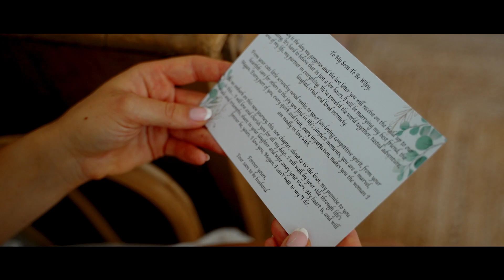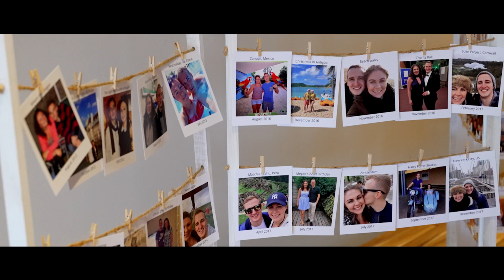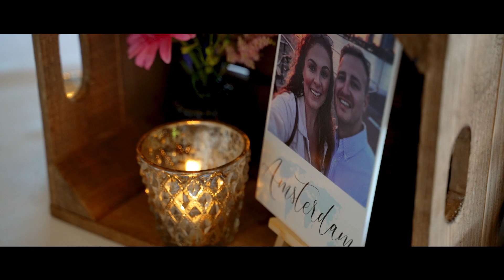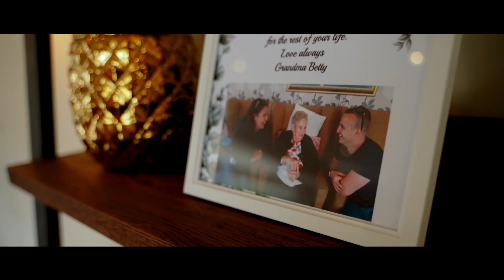Megan & Chris' wedding day! // Brookfield Barn, West Sussex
On 23rd June 2023, Megan & Chris brought their loved ones together at Brookfield Barn to exchange their vows and celebrate their marriage. The morning began with some special words from Chris to Megan in the form of a letter - the last one in a series that he'd been writing for her that month. At Brookfield, the sun shone down on the gorgeous outdoor ceremony area, with a beautiful lake as the backdrop, surrounded by flowers, dragonflies and the occasional bird dipped in too! There was a lovely reading by Megan's Aunt Lisa, followed by a special moment when their energetic dog Dudley appeared with their wedding rings. He was so well-behaved during their photos afterwards (helped by the fact that he was entranced by the fluffy microphone on top of my camera!) Along with their photographers, we headed out into the fields and had a great laugh together - Chris showed us some of his dance moves on the picturesque bridge, and Megan took the lead driving the golf buggy across the butterfly-filled grass. Guests enjoyed the outdoor games and mingling in the sun, plus a superb bouquet throw, before dancing the night away to pop classics in the barn. Megan and Chris have had an amazing 10 year journey to this point, and I wish them all the best in their future as Mr & Mrs Foster!! 💕

I'm Amber and I create story-driven & joyous films for weddings and beyond 🌸